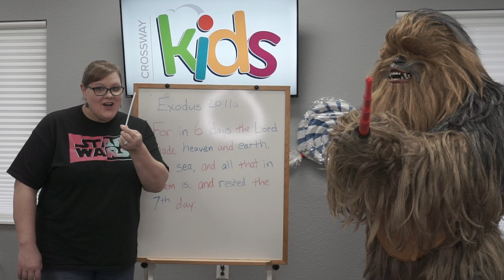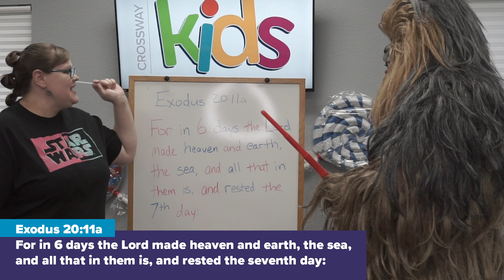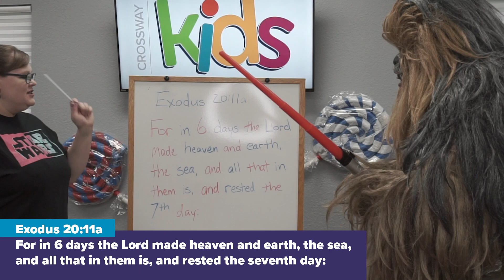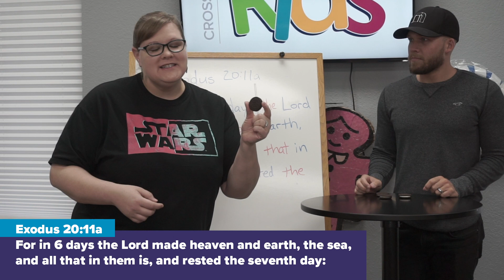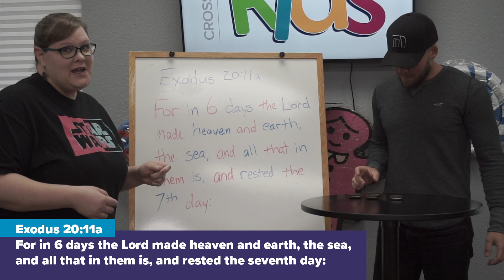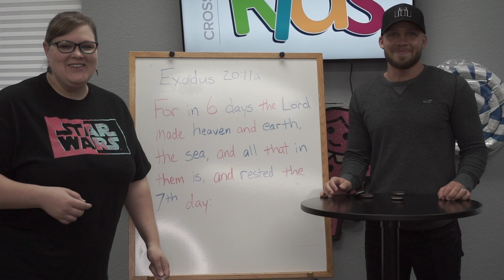KidsBlast! Online // 5-6-20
Join Ms. Jeanna and Chewie for some out of this world, Star Wars fun! We hope you have your costumes on and have your lightsabers ready!